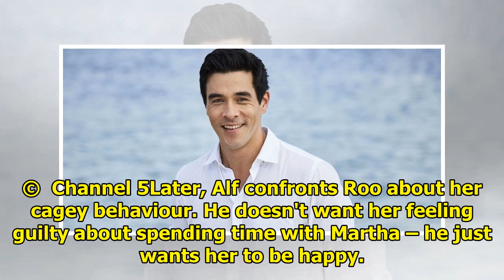Home and Away spoiler: The Morgans clash over Ava's kidnap